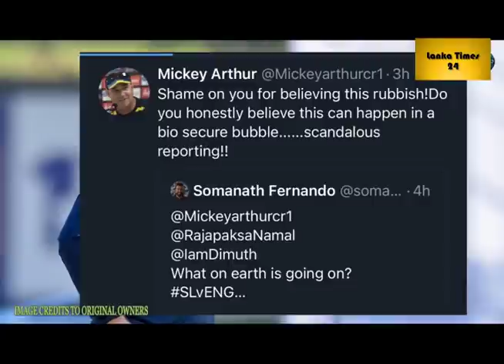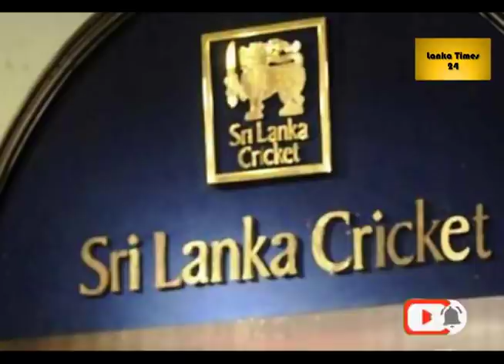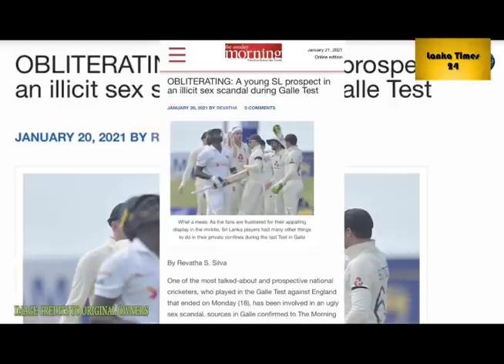Wanidu Hasaranga and Doctor Daminda Attanayaka | ලිංගික චෝදනා දාලා ක්‍රිකට් වනසන කුමන්ත්‍රණය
ශ්‍රී ලංකා ක්‍රිකට් කණ්ඩායමේ වනිදු හසරංග සම්බන්දයෙන් එල්ල වෙන චෝදනාවලට සත්‍ය තොරතුරු මෙන්න